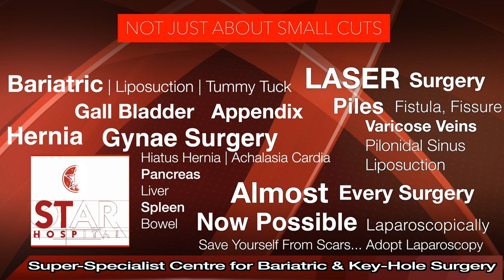3d Mesh in Hernia Surgery- Causes & normal vs 3d mesh | Benefits of using 3d mesh in hernia surgery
3d Mesh in Hernia Surgery- Causes & normal vs 3d mesh | Benefits of using 3d mesh in hernia surgery
Greetings, dear friends! Today, we will delve into the fascinating realm of 3D mesh application in the context of Inguinal Hernia.

The world of 3D meshes offers a diversity of sizes, catering to both left and right sides of the equation. Unlike conventional meshes, which come in various sizes but lack any distinction between the left and right sides, 3D meshes introduce a new dimension into the mix.

Traditionally, meshes have resembled flat sheets of paper, defined solely by their length and width. However, in the intricate landscape of Inguinal Hernia, the affected region is anything but flat. It exhibits elevations and depressions, presenting a unique challenge.

For instance, envision your hand – a flat mesh would remain just that, flat. But when dealing with Inguinal Hernia in the vicinity of bony structures, the terrain takes on irregularities. Consequently, maintaining a flat disposition becomes an arduous task.

The brilliance of 3D mesh lies in its adaptability to the contours of our bones and the Inguinal region. It's akin to fitting a cap onto a pen – no need for a complicated locking mechanism; it naturally secures its position.

As a result, it requires fewer sutures, which translates to a reduced risk of chronic pain. Excessive stitching, when applied haphazardly, can inadvertently trap nerves, leading to discomfort. However, with the use of 3D mesh and minimal suturing, the likelihood of chronic pain diminishes.

It's worth noting that this innovative technology comes at a slightly higher cost compared to traditional meshes. This premium price tag stems from the need to ensure that the mesh maintains its 3D shape post-application. It must not revert to a flat state once it's been deployed.

When considering Inguinal Hernia surgery, always consult your trusted healthcare professional. Whether you're covered by insurance or can afford it independently, exploring the benefits of this 3D mesh is a wise decision.

In conclusion, the world of medicine continues to evolve, introducing innovative solutions like the 3D mesh for improved patient outcomes. Thank you for your attention and stay informed about your healthcare options.

00:00 3d Mesh in Hernia, For Inguinal, Umbilical Hernia Surgery, Review, Cost, Benefits, Normal vs 3d Mesh in Hindi
00:12 Normal vs 3d Mesh in Hindi

265, Lajpat Nagar, Guru Nanak Mission Chowk,

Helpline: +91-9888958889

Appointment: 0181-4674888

- Deluxe Suit
- Local accomodation

Appointment by phone:
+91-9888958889